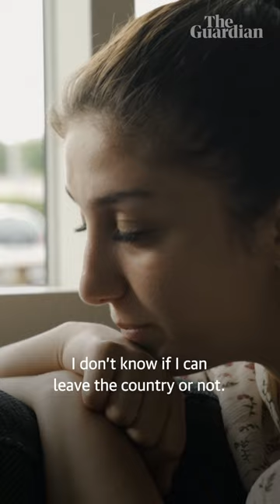Sending Aya Back | Guardian Documentaries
Aya, a Syrian teenager in Denmark, is threatened with deportation to a place she cannot remember. Denmark has begun trying to send back refugees from Damascus, claiming the city is now safe under the dictatorship of Bashar al-Assad.

Aya's brothers are allowed to stay, since if they returned they would have to join the military. We join Aya at her graduation surrounded by her schoolmates, teachers, friends and family who are rallying around her as she fights to stay.